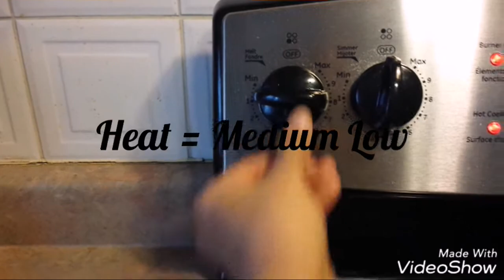Louki aur Chana Daal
Here are the ingredients:
1 cup split pea lentil, 1 tsp salt, 1/2 tsp turmeric powder.

For Bottle gourd you will need:
1lb bottle gourd, 3 small size onion, 1/4 cup of cooking oil, 1/2 tsp of cumin seeds, 2 medium size tomatoes, 1 tsp of red chilly powder, 1/2 tsp of turmeric powder, 1 tsp of salt (or to taste), 1 tsp of cayenne pepper powder, 1 tbsp of ginger & garlic paste, 3-4 green chillies, 1 tsp of garam masala powder, fresh cilantro and water.

*** Use salt as per your taste ***
Thanks.